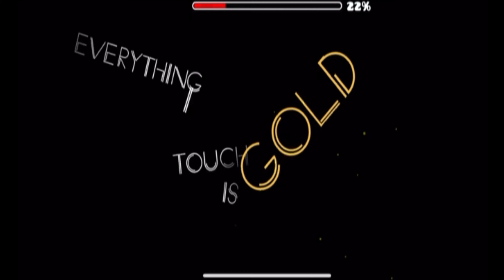Come Here By Gepsoni4 | Geometry Dash (2.11)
A super fun level that has amazing glow effects as well! The gameplay is incredible and seems really intense and fast-paced but is fun and not that hard once you learn it! The decorations are basic glow but still look really good when used with the backgrounds and effects! Amazing job!